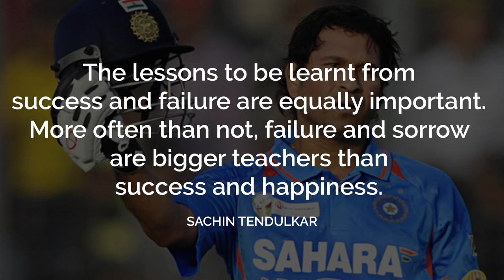Ball Tampering Scandal: What Can We Learn? (Cricket & Life Series)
To join my regular online Gita classes, leave a message

Ball tampering isn't new in cricket. But what shocked the world on 24th March 2018 was the amount of planning that had gone behind the Australian ball tampering scandal at Cape Town.

On the afternoon of the third day of the third test match against South Africa, Cameron Bancroft was caught on camera tampering with the ball on field.  It was later revealed that the incident was a premeditated one, a well-planned plot devised by Aussie leadership headed by Steve Smith and David Warner to gain advantage over the Proteas.

The Australian cricket board is expected to come down heavily on the wrongdoers. The Aussies will hopefully rectify and never repeat such mistakes again.

Meanwhile, Is there something we can learn from this incident? What are the generic life lessons that we can derive from this unfortunate event?